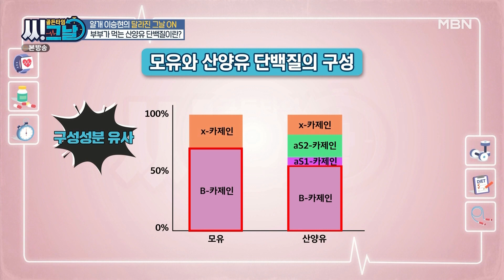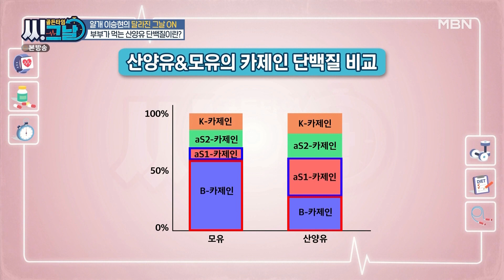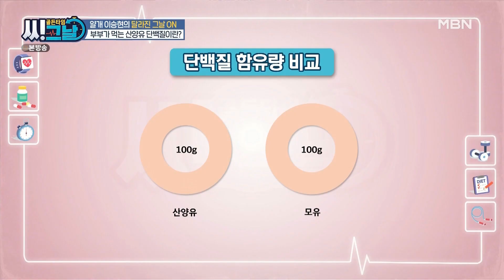얄개 이승현에서 살림남 이승현으로! 아내에게 꼭 챙겨주는 단백질의 정체는? MBN 211110 방송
얄개 이승현

공복관리와 기력회복을 위해

아내에게 꼭 챙겨주는 단백질이 있다는데...!😆

✔ 단백질이 기력회복에 도움되는 이유

✔ 아내가 힘들까봐 청소 요리까지 못하는게 없는 사랑꾼 남편💓

✔ 운동 후 아내에게 챙겨준 단백질의 정체는?